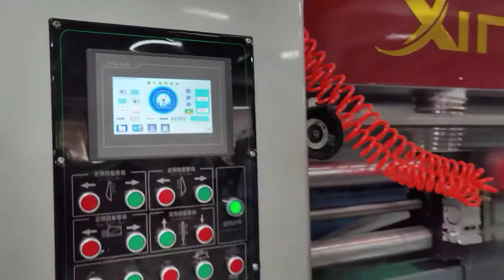máquina troqueladora ranuradora impresora de caja pequeña